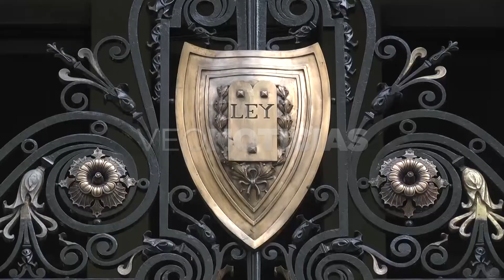J. AGA - DECANO FCJS-UNL